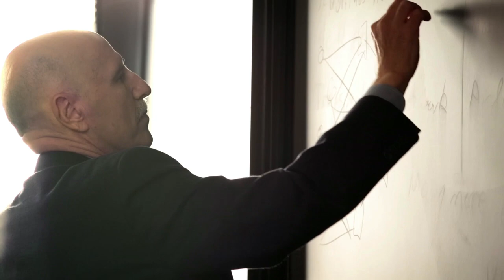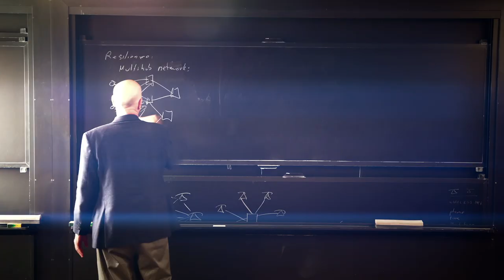The Network Effect - MIT Professor Yossi Sheffi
In a November 2014 video for UPS, MIT Professor Yossi Sheffi described the power and value of the network effect.